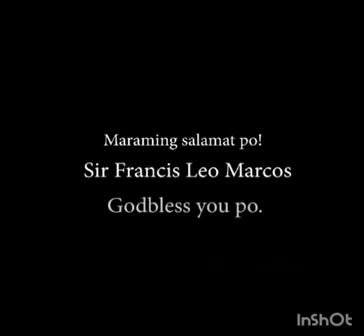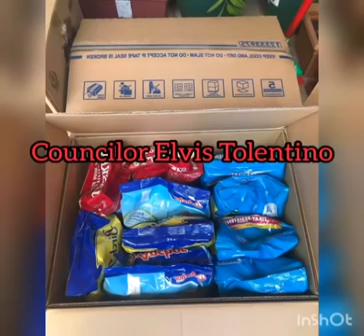FrancisLeo NAPAKA Matulungin talaga pati sa mga Single Mother,Mga gatas para sa Baby Ipinamigay